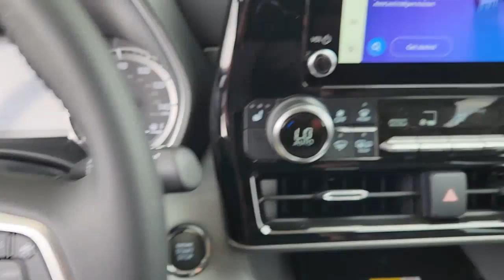2023 Toyota Highlander Katy, Houston, Cinco Ranch, Sugarland, Jersey Village K38540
Ruby Flare Pearl New 2023 Toyota Highlander available in 21555 Katy Freeway, Katy, Texas at Toyota of Katy. Servicing the Katy, Houston, Cinco Ranch, Sugarland, Jersey Village, TX area.